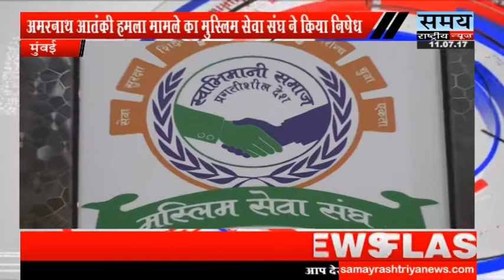Amarnath terror attack || Muslim seva sangh ne kiya nishedh